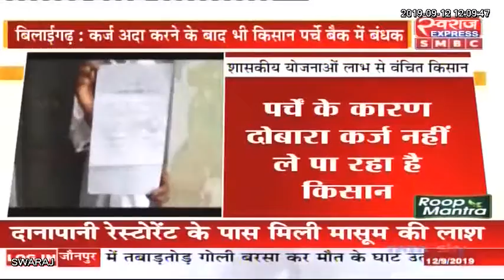Bilaigarh News CG: कर्ज अदा करने के बाद भी किसान को बैक में बंधक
Balodabazar Police - Chhattisgarh Baloda Bazar District Akhil Manikpuri